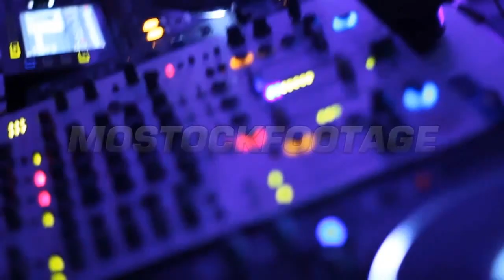Blinking crane slow motion shot of night club people dancing to dj disco music. Stock Footage